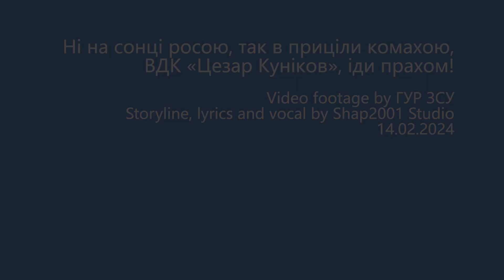Ні на сонці росою, так в приціли комахою, Цезар Куніков, іди прахом!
Ні на сонці росою, так в приціли комахою, ВДК «Цезар Куніков», іди прахом!
Video footage by ГУР ЗСУ
Storyline, lyrics and vocal by Shap2001 Studio
The Link to support the author's channel Shap2001 Studio:
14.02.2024